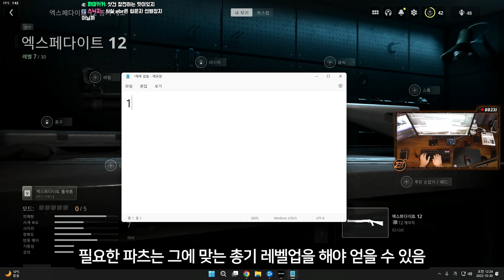외국인들에게 극찬받는 악몽의 총이 돌아왔다ㅋㅋㅋ 샷건 리볼버 아킴보 - 콜오브듀티 모던워페어2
00:00:00 리볼버 레벨업
00:09:04 무기 파츠 꿀팁
00:10:30 개인전
00:11:59 단일 스네이크샷
00:14:50 아킴보 시작
00:21:53 학살

서울특별시 용산구 한강로동 서빙고로 17. 30층 샌드박스네트워크 "00231"

게임용 컴퓨터 사양
인텔 코어 i9-10세대 10900KF
MSI MPG Z490 게이밍 엣지 WIFI
G.SKILL DDR4 32G PC4-25600 CL14 TRIDENT Z 16GX2
ASUS TUF GAMING RTX 3080 O10G OC D6X 10GB
COUGAR GEX 850 80PLUS GOLD Full Modular

모니터 게임용 xl2546k, 송출용 ex2510s
마우스 - 스틸시리즈 프라임 미니
키보드 - 레오폴드 FC750R 적축
헤드셋 - 스틸시리즈 노바 프로 무선
패    드 - 스틸시리즈 퀵헤비

모든 영상은 가시성을 높이기 위해 편집 과정에서 밝기와 채도가 올라간 상태입니다
게임에서 제공하는 것 외의 다른 프로그램과 필터는 일절 사용하지 않습니다